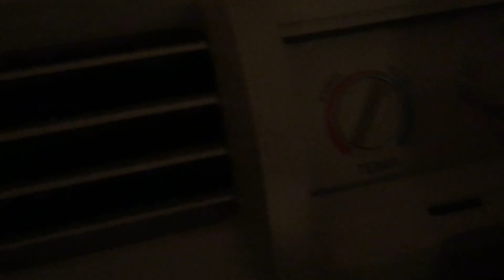52" Generic Hugger Ceiling Fan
Video speaks for itself. Enjoy!